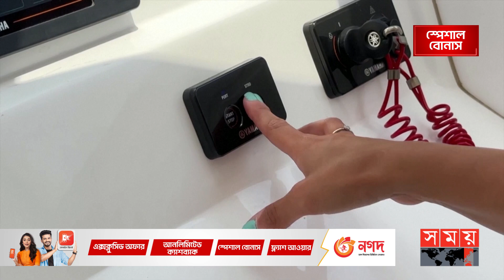কঠোর অধ্যবসায় বাহরাইনের প্রথম নারী নাবিক বানিয়েছে যাকে | Bahrain's First Woman Sailor | Somoy TV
Somoy TV: t.ly/Se1z
Somoy TV Bulletin: t.ly/iqIq
Somoy Entertainment: t.ly/3dWC
Somoy Sports: t.ly/iASp
SOMOY TV ISLAMIC: t.ly/zU6a

Somoynews.tv: t.ly/Y7ab
খেলার সময়: t.ly/xJ5H
সময়ের গল্প: t.ly/EW3M
এ সময়ের বাণিজ্য : t.ly/m3ir

Groups:
Somoy TV (Official)✅: t.ly/ajiO
Somoy Entertainment✅: t.ly/8CLh
Somoy Business✅: t.ly/4xaJ